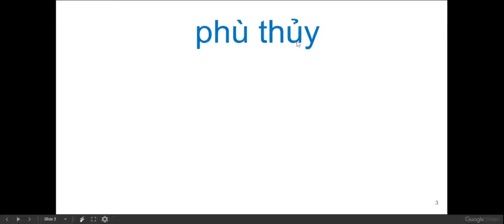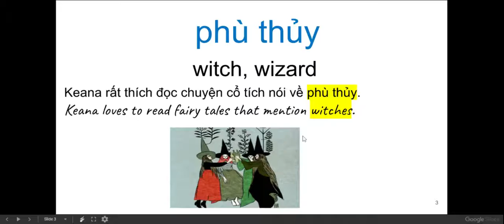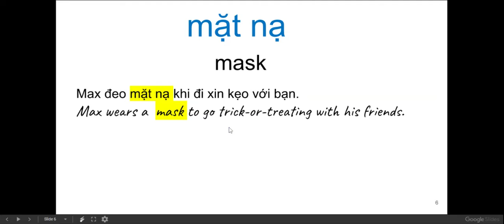TVMY-A Ch.3.2 "Halloween" Vocabulary/Phrases with Examples